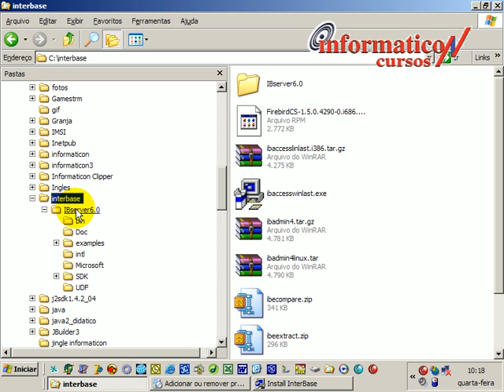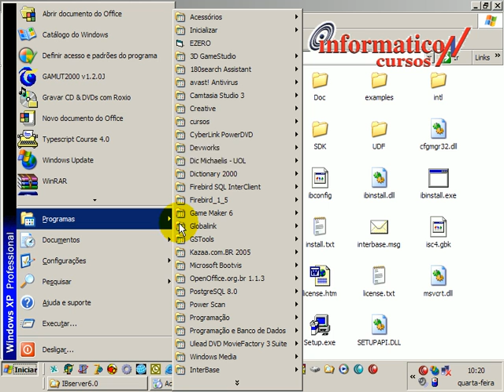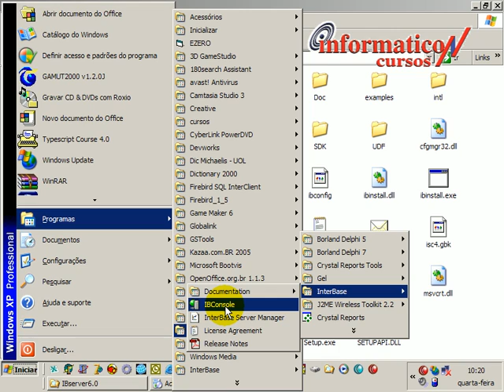Instalando o Interbase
Phone: 55 0xx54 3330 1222
Obs.: no youtube as video aulas não ficaram nítidas, se quiser, tenho em cd mais e melhores video aulas.